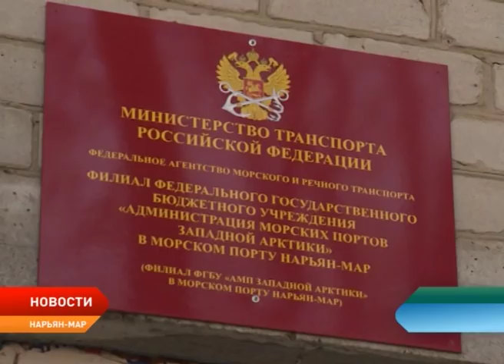Новости Ненецкого округа от 21.06.2018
Постановка целей, их достижение и контроль. Глава региона рассказал о перспективах бюджетной политики Ненецкого округа. Александр Цыбульский сегодня выступил с ежегодным докладом о социально-экономическом положении в регионе.

Собрание депутатов Ненецкого округа согласовало назначение Ивана Болтенкова, Евгении Калашник и Александра Лидера на должности вице-губернаторов. Как отметил глава региона Александр Цыбульский, все кандидаты имеют необходимое образование, стаж и опыт работы.

В ледяных оковах. Судно «Ладога-11», которое вышло из Архангельска в Нарьян-Мар еще на прошлой неделе, застряло в Печорской губе из-за огромного скопления льда.